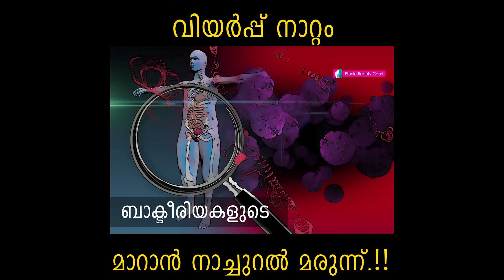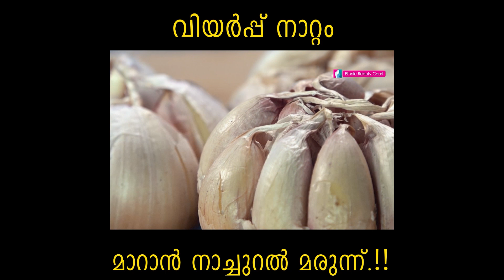ശരീരത്തിലെ വിയർപ്പ് നാറ്റം നിയന്തിക്കാൽ നാച്ചുറലായി | Body Odor | Ethnic Beauty Court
ശരീരത്തിൽ അമിതമായി ഉണ്ടാവുന്ന വിയർപ്പിന്റെ ദുർഗന്ധം കാരണം പലപ്പോഴും നമ്മൾ മാനസികമായി പ്രയാസപ്പെടാറുണ്ട്. ചില സന്ദർഭങ്ങളിൽ മറ്റുള്ളവർ നമ്മുടെ ശരീരത്തിലെ ദുർഗന്ധം ചൂണ്ടിക്കാണിക്കുമ്പോൾ സ്വയം നാണം കെടുന്ന സാഹചര്യങ്ങളും പലർക്കും സംഭവിച്ചിട്ടുണ്ടാകാം. എന്നാൽ ഈ വീഡിയോയിൽ വളരെ സൗകര്യാർത്ഥം വീട്ടിൽ തന്നെ ഫലപ്രദമായി ചെയ്യാൻ പറ്റുന്ന  നാച്ചുറൽ മരുന്നുകളാണ് ശരീരത്തിൽ പ്രയോഗിക്കേണ്ടത്.